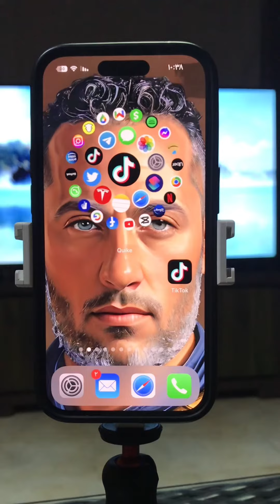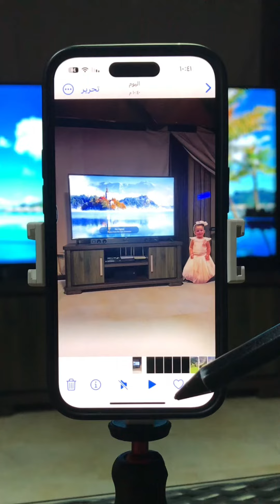ميزة جديدة في التحديث الأخير لتطبيق التيك توك صار فيك تحفظ الفيديو بدون العلامة المائية 😱📲👍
2023
‎يوتيوب : wassim_page
‎فيس بوك : wassim’s page
‎انستغرام : wassim_page
‎تيك توك : wassim_page
‎تليغرام : wassim_page
‎ ثريدز : wassim_page
‎‏youtube#instagram